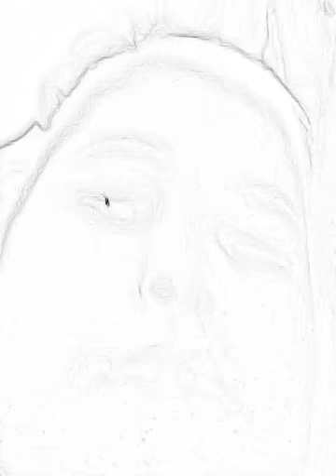Canal do julio cesar